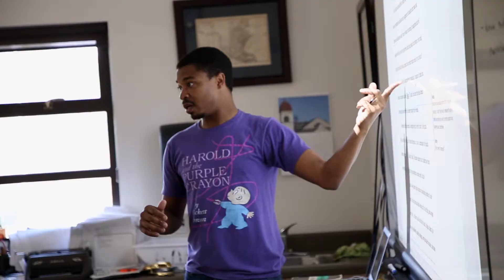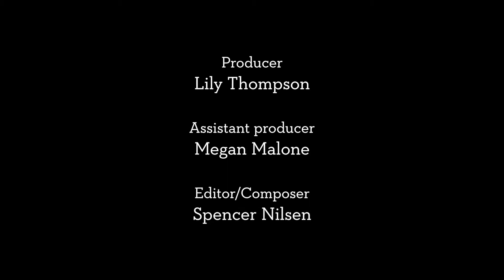What Will Your Verse Be?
A student-produced video highlighting the value of an SA education, inspired by an Apple Ipad video.